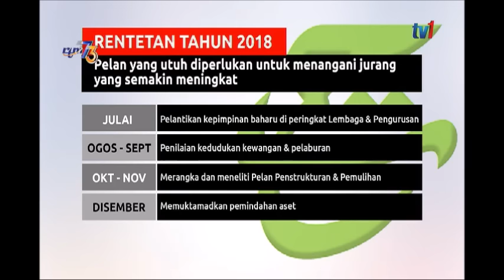N1-LANGSUNG: MAHKAMAH TINGGI-KES SRC DATUK SERI NAJIB – MASUK HARI KEENAM [22 APRIL 2019]